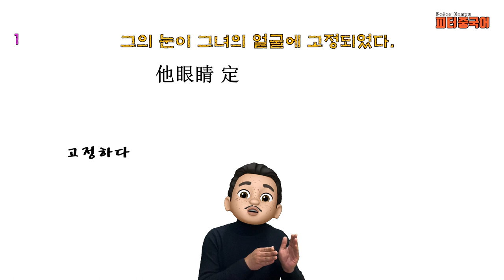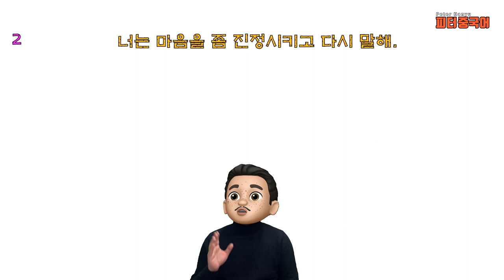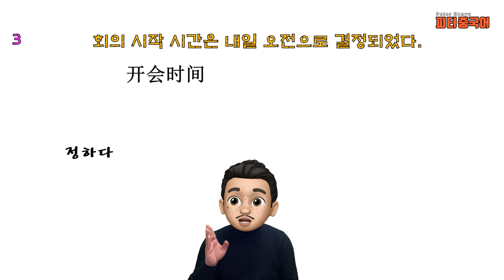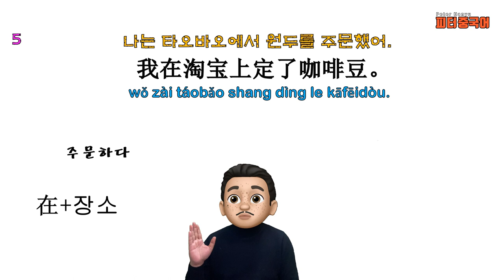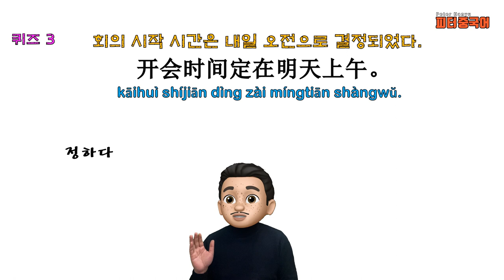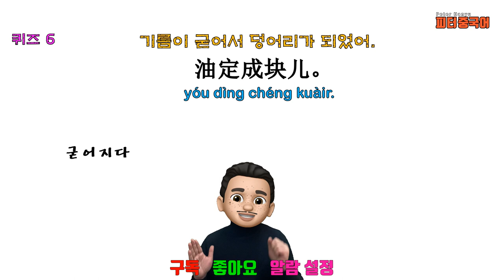“예약했니?"를 중국어로? / 쉬운 중국어 동사로 중국어 문장 말하기/기초 중국어회화/ 중국어작문짓기/중국어기초문법/ 定